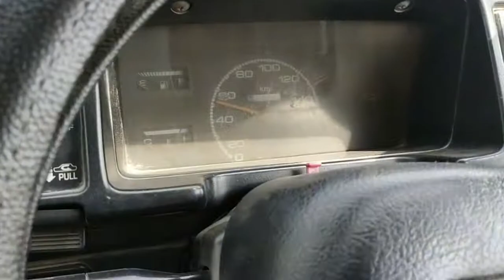Multi Car driving school. Multi Car driving school,he told me I can't drive, I except his change .